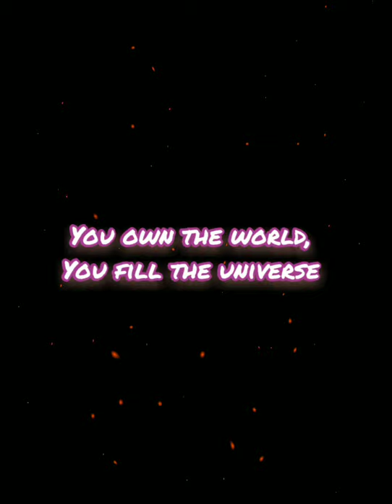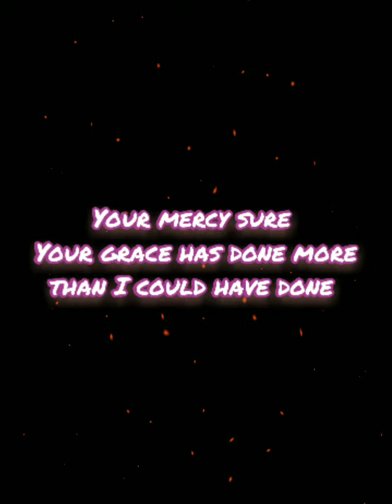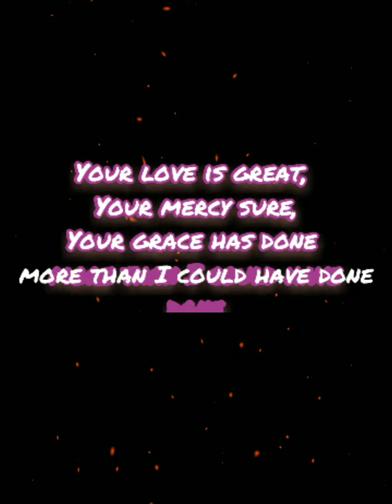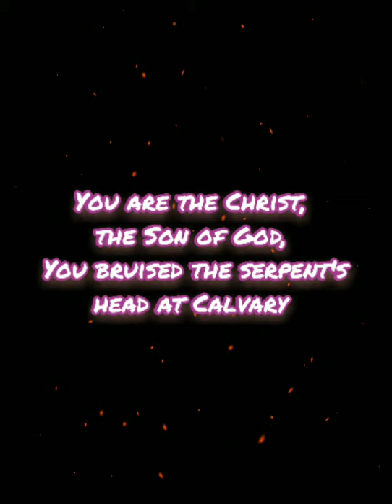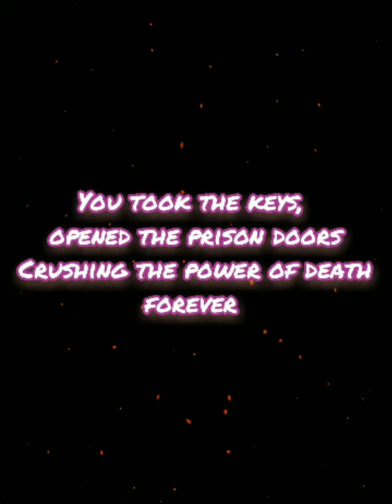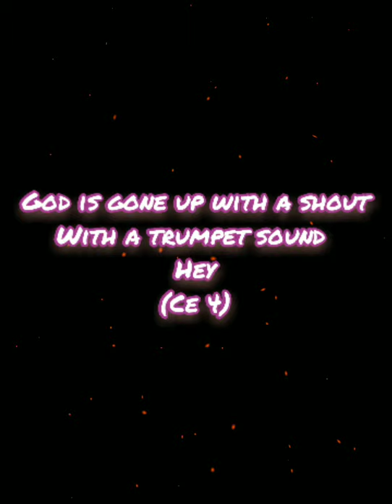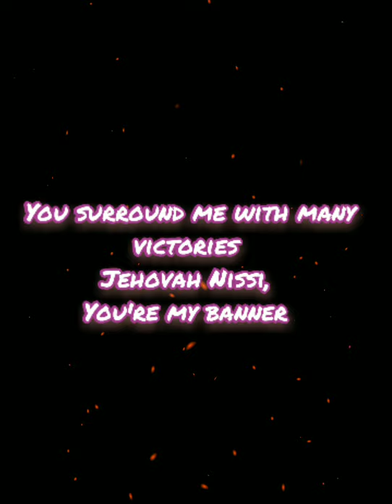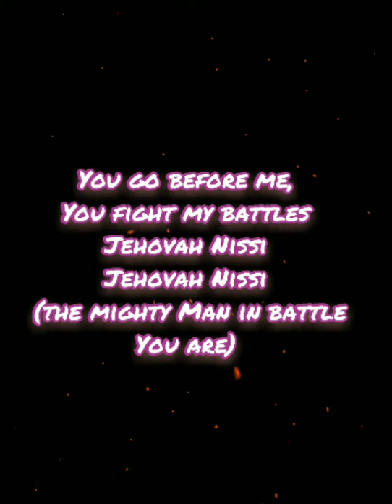Nathaniel Bassey-Jehovah Nissi lyrics